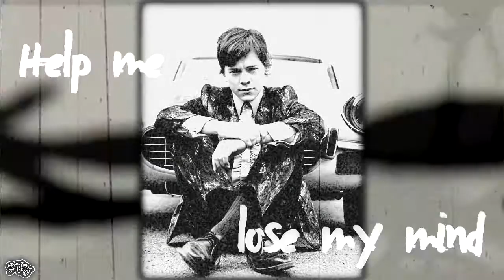Multimale ● Row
Hello,
So today here is a short video for you.
I loved editing this so much! I kind of missed playing with effects and editing pictures haha. I know it is a bit different but I hope you like it.
This video was inspired by another one made by one of my favs LittleDreamer. Her video is just one of my favourites videos ever! I can't ever be up to that but the song gave me an idea and here it is.
Love you.

Jureth.

● Song: Row by Nedorn Vidi
● Fandom: Harry Styles, Cole Sprouse, Cameron Monaghan and Herman Tømmeraas